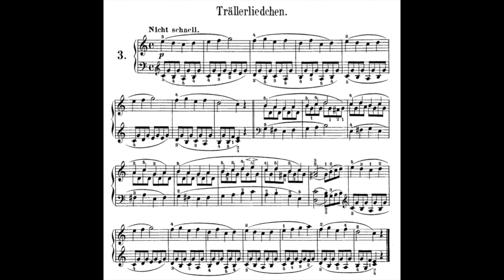Schumann Album For the Young Op.68 No.3 68-3 Trällerliedchen Humming song 哼唱的歌曲 Score Sheet 譜 【Kero】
Schumann Album For the Young Op.68 Album für die Jugend
No.3 68-3 Trällerliedchen Lilting song or Humming song 哼唱的歌曲 口ずさむ歌 C major
舒曼 青少年曲集 作品68
Schumann Álbum de la juventud
シューマン 子供のためのアルバム

    Album for the Young (Album für die Jugend), Op. 68, was composed by Robert Schumann in 1848 for his three daughters. The album consists of a collection of 43 short works. Unlike the Kinderszenen, they are suitable to be played by children or beginners. The second part, starting at Nr. 19 ("Kleine Romanze"), is marked Für Erwachsenere (For adults; For more grown-up ones) and contains more demanding pieces.

    Schumann Album for the Young, Op.68
First part (18)
No.1 68-1 Melodie Melody 旋律 メロディ C major
No.2 68-2 Soldatenmarsch Soldiers' march  士兵進行曲 兵士の行進 G major
No.4  68-4 Ein Choral Chorale 聖詠曲 コラール  G major.
    Harmonisation of "Selig sind, die aus Erbamen" or "Freu dich sehr, o meine Seele" found in number 7 of BWV 39
No.5 68-5 Stückchen A little piece 小曲 C major
No.6 68-6 Armes Waisenkind The poor orphan 可憐的孤兒 哀れな孤児 A minor
No.7 68-7 Jägerliedchen Hunting song 獵歌 狩人の歌  F major
No.8 68-8 Wilder Reiter The wild rider 勇敢的騎士 勇敢な騎手 A minor
    The Wild Horseman
No.9 68-9 Volksliedchen Folk song 民謠  D minor
No.10 68-10 Fröhlicher Landmann, von der Arbeit zurückkehrend  The Happy Farmer 快樂的農夫 楽しき農夫 F major
    The merry peasant', returning from work
    the 1907 song "Red Wing" is based on this melody
    the tune was also used extensively in the underscore of The Wizard of Oz
No.11 68-11 Sizilianisch Sicilienne 西西里舞曲 シチリアーナ A minor
No.12 68-12 Knecht Ruprecht Santa Claus 聖誕老人 サンタクロース A minor
No.13 68-13 Mai, lieber Mai  May, dear May 五月,可愛的五月 愛する5月よ  E major
No.14 68-14 Kleine Studie Little etude 小練習曲 小さな練習曲 G major
No.15 68-15 Frühlingsgesang Spring song 春之歌 春の歌 E major
No.16 68-16 Erster Verlust First loss 最初的喪失 最初の喪失 E minor
No.17 68-17 Kleiner Morgenwanderer Little morning wanderer 早晨的散歩 朝の散歩をする子供  A major
No.18 68-18 Schnitterliedchen The reaper's song 收穫者之歌 刈入れの歌 C major
Second part (24)
No.19 68-19 Kleine Romanze Little romance 小浪漫曲 小さなロマンス A minor
No.20 68-20 Ländliches Lied Land song 田園之歌 田舎風の歌 A major
No.21 68-21 untitled  無題 C major
    based on Prison-Terzetto (Euch werde Lohn in bessern Welten) from Beethoven's Fidelio)
No.22 68-22 Rundgesang Chant 輪唱曲 ロンド A major
No.23 68-23 Reiterstück The horseman 騎士之歌 騎手の歌 D minor
No.24 68-24 Ernteliedchen Harvest song 收成之歌 収穫の歌 A major
No.25 68-25 Nachklänge aus dem Theater Echoes from the theatre 劇院的餘韻 劇場からの余韻 A minor
No.26 68-26 untitled  無題 F major
No.27 68-27 Kanonisches Liedchen Song in Canon form 卡農風之歌 カノン風の歌 A minor
No.28 68-28 Erinnerung Remembrance 回憶 思い出 A major
    dedicated to Felix Mendelssohn
No.29 68-29 Fremder Mann Foreign man 異鄕人 見知らぬ人 D minor
No.30 68-30 untitled  無題 F major
No.31 68-31 Kriegslied Song of war 戰歌 戦いの歌 D major
No.32 68-32 Scheherazade 雪哈拉莎德 シェエラザード A minor
No.33 68-33 Weinlesezeit – fröhliche Zeit! Harvest time – happy time 收成時節 快樂時光 ぶどう狩りの歌 - 喜びの時 E major
No.34 68-34 Thema Theme 主題, C major
No.35 68-35 Mignon 迷孃 ミニョン E-flat major
No.36 68-36 Lied italienischer Marinari Italian mariners' song 義大利水手歌 イタリア人の船乗りの歌 G minor
No.37 68-37 Matrosenlied Sailors' Song 水手之歌 水夫の歌 G minor
No.38 68- 38Winterzeit I Wintertime I 冬天1 冬の時1 C minor
No.39 68-39 Winterzeit II Wintertime II 冬天2 冬の時2 C minor/C major
No.40 68-40 Kleine Fuge Little fugue 小賦格曲 小さなフーガ A major
No.41 68-41 Nordisches Lied Nordic Song 北歐之歌 北欧の歌 F major
    Salute to G, dedicated to Niels Gade; it is based on the cryptogram G-A-D-E)
No.42 68-42 Figurierter Choral Figurative chorale 裝飾式聖詠曲 装飾的コラール F major
No.43 68-43 Sylvesterlied New Year's Eve song 除夕 大晦日の歌 A major